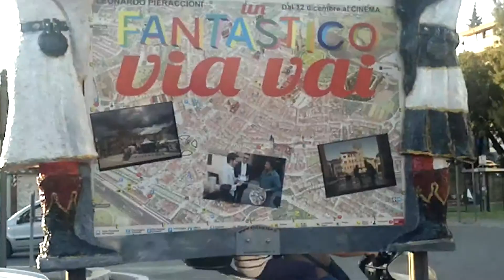Dedicato Al Nuovo Film Di Leonardo Pieraccioni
. Ed eccoci qua ad un nuovo video amici di You tube XD che dire di più XD Questo è un breve filmato dedicato ad un bellissimo ed unico Manifesto Del Nuovo Film Un Fantastico Via Vai - Nuovo Film di Leonardo Pieraccioni girato ad Arezzo .